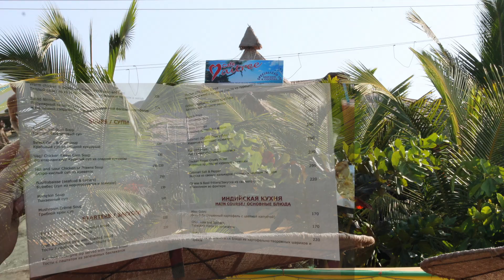Arambol December 2017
Яркий и творческий пляж Арамболь. Приехали на день, остались на три. Остановились в Swati Guest House на 2 ночи. Цена 1500р. за ночь. Чистое и уютное место не далеко от пляжа. Удивительный закат, танцы под барабаны.
Большая благодарность Ирине и Саши Irina Hindi_Life за совет остаться и взглянуть на Арамболь другими глазами. Нам удалось подружиться.
Арамболь стал промежуточным пунктом для путешествия из Кандолима в Тираколь форт и Реди форт.